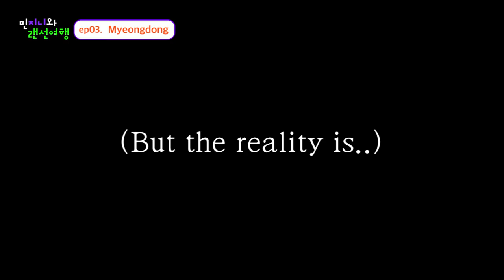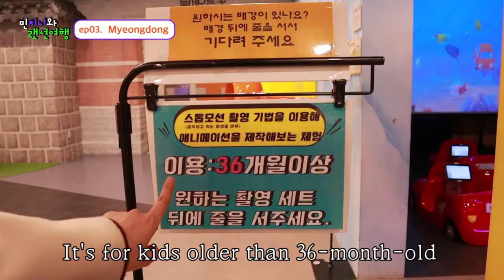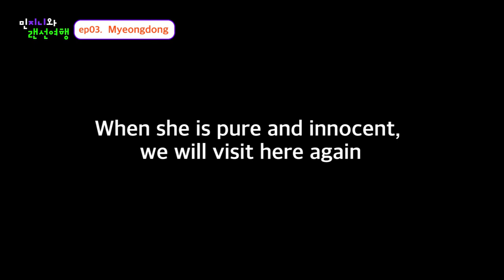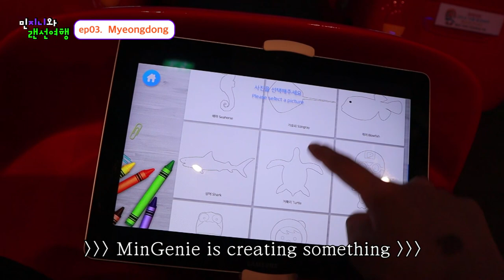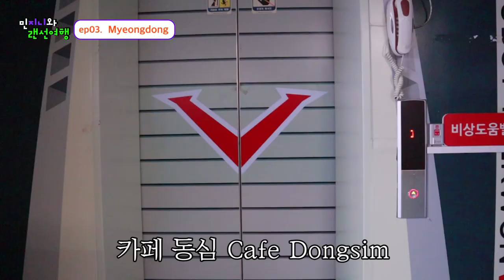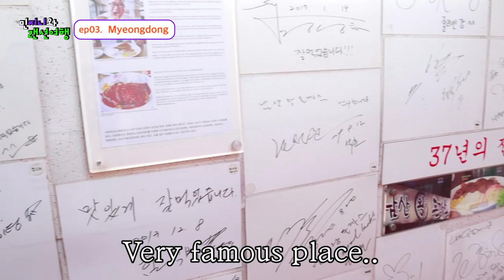Things To Do In Myeongdong! Not shopping (Seoul Animation Center) [Min-Genie's Seoul Travel_ep.03]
*** 이 영상은 서울산업진흥원의 지원을 받아 제작되었습니다.

MyeongDong is very known for a shopping place where there are a lot of cosmetic stores.

But do you guys also know that you can still enjoy MyeongDong even if you're not interested in shopping?

If you're planning to come to Korea with your children, MinGenie's suggestions might be the answer!

♥  P.O.BOX ♥
[ENG] To Minji Teaches Korean, Creative Force, 7th floor, 31, Maebongsan-ro, Mapo-gu, Seoul

[KOR] 서울특별시 마포구 매봉산로 31 (상암동, S-PLEX CENTER), 시너지움 7층 1인 미디어 사무실